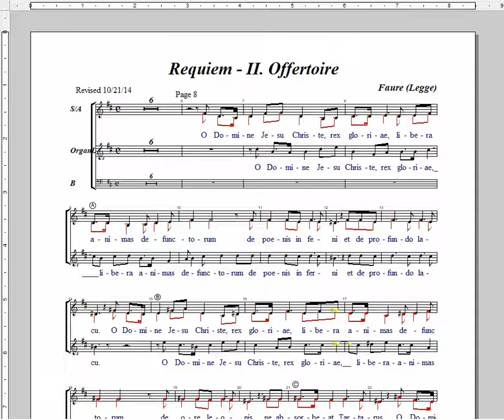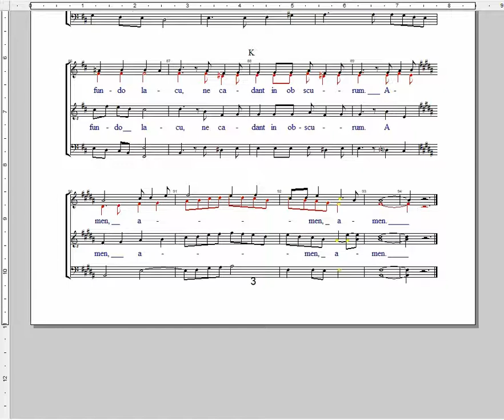2 Requiem Offetorie Faure